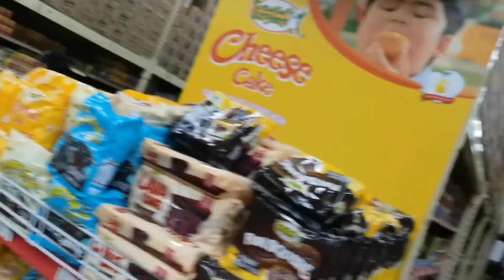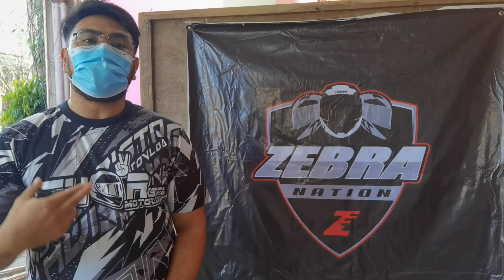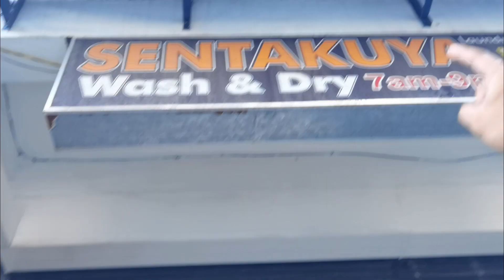Relief Goods Para Sa 600 Na Pamilya! | Handang Tumulong Ng Walang Hinihinging Kapalit | Zebra Nation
LTO Memorandum of 200cc and above Registration

Mothorista Riding Jersey / Active Wear
🔥RIDING JERSEY - PHP 900.00
🔥MUSCLE SHIRT  - PHP 800.00
🔥SHIPPING FEE NOT INCLUDED
Click Here to Order